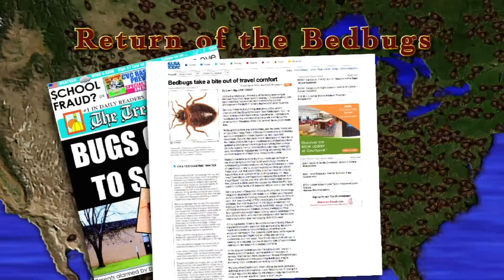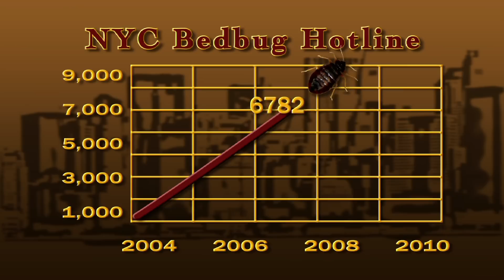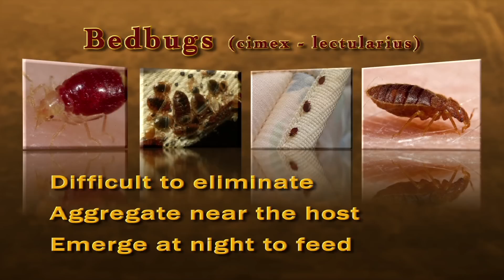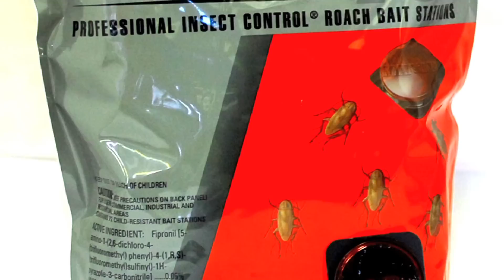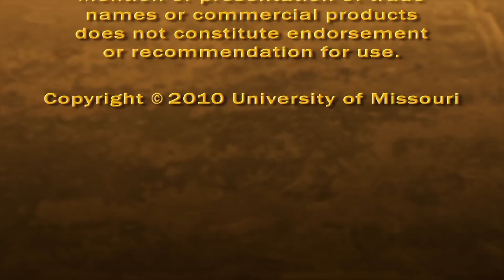The Return of the Bedbugs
An educational presentation from the University of Missouri concerning the resurgence of bedbugs, how to avoid them and what to do if you discover an infestation.